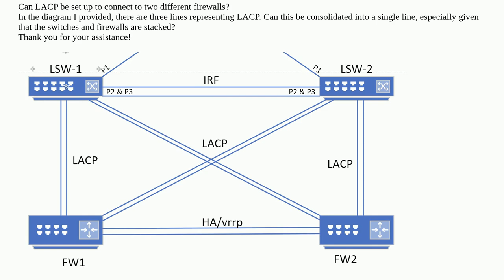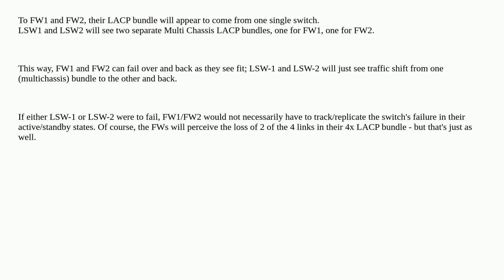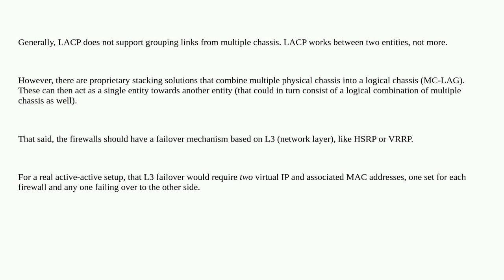Networkengineering: Can LACP connect to 2 different firewalls?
Can LACP connect to 2 different firewalls?

A special thanks goes out to the awesome community

  redundancy ieee-802.1ax routing networking